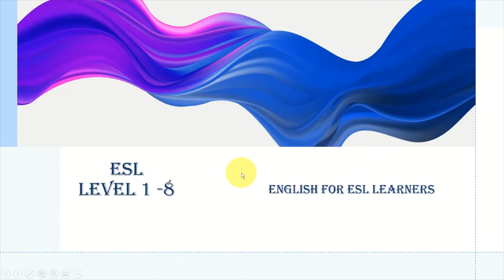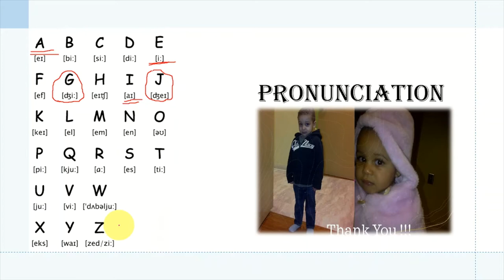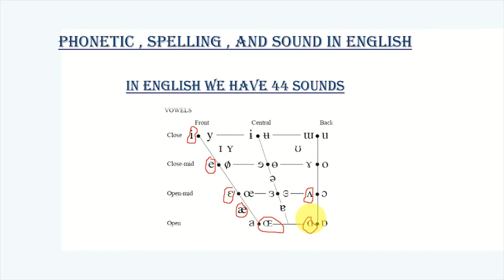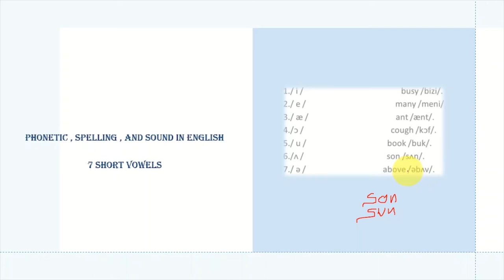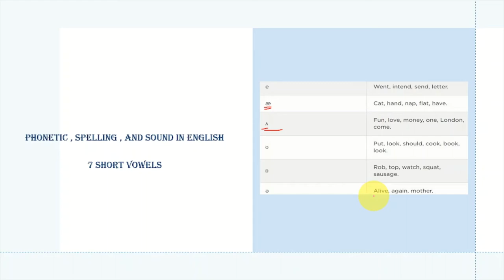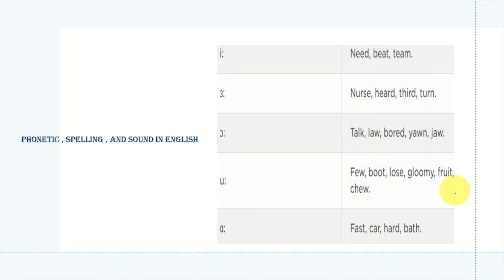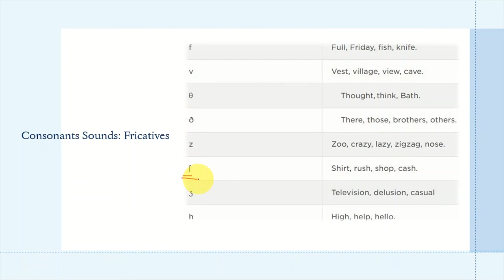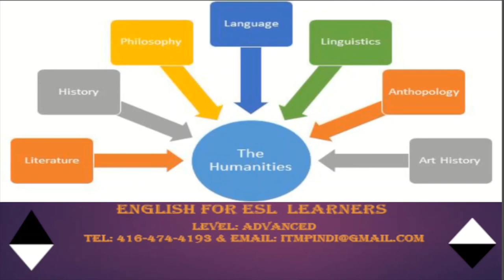Pronunciation/Prononciation for ESL Learners